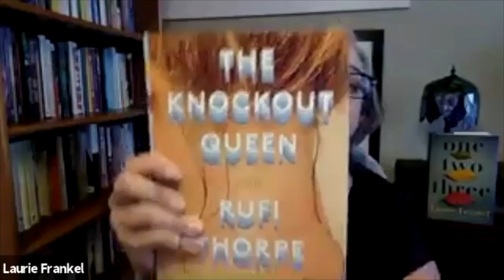ONE TWO THREE with Laurie Frankel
Specially designed signed bookplates are available with your purchase of One Two Three from Creating Conversations.

There is much to be learned about the fictional city/town called Borne. Told in alternating narratives, each of the Mitchell triplets is unique and fascinating, with their distinctive outlook on life and their own set of challenges. Meb (also known as One), the oldest of the three, is the only one who might be “classified as normal” and feels a lot of pressure to succeed in Borne and in life. She is smart, irreverent, and all-knowing, or at least as all-knowing as a 16-year-old can be. Two is Monday, named because of the day she was born. Monday is the town’s self-appointed librarian. She is smart and enjoyable to read, and her perspective is uniquely hers. Mirabel is Three, the miracle who was born last and limited, but may be the smartest of the three girls. One Two Three begins 16 years after a chemical company singlehandedly destroyed the town by poisoning their water supply. The company has never taken responsibility for their actions and has come back to town to reopen their plant. What happens next will surprise you.

This book is simply a delight despite its tragic undercurrents. You cannot help but fall in love with One, Two and Three. -- Terry

Laurie Frankel is the New York Times bestselling, award-winning author of novels such as The Atlas of Love, Goodbye for Now, and the Reese’s Book Club x Hello Sunshine Book Pick This Is How It Always Is. Frankel lives in Seattle with her husband, daughter, and border collie. She makes good soup.

Amy Einhorn, President & Publisher, Henry Holt & Company
Einhorn has been in publishing for 30 years. Before joining Henry Holt, she was EVP and publisher at Flatiron Books and headed an eponymous imprint, Amy Einhorn Books, at Penguin. Some of her bestselling fiction titles include the the #1 New York Times bestseller Big Little Lies and bestsellers Nine Perfect Strangers by Liane Moriarty, The Postmistress and The Guest Book by Sarah Blake, This Is How It Always Is by Laurie Frankel, and Free Food for Millionaires by National Book Award Nominee Min Jin Lee. Her nonfiction bestsellers include the #1 New York Times bestsellers Let’s Pretend This Never Happened and Furiously Happy by Jenny Lawson and A Higher Loyalty by former FBI Director James Comey, as well as bestsellers such as Amy Sedaris’s I Like You and Isaac Mizrahi’s memoir, I.M.